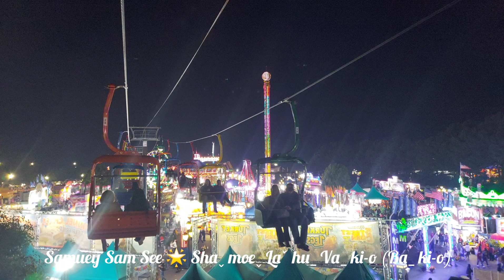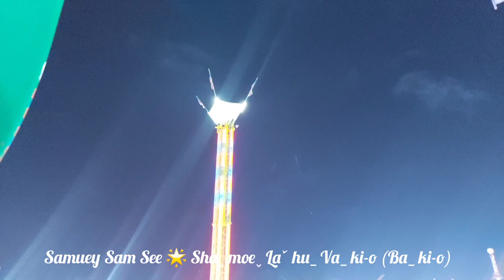Aˬ meˍ riˆ kaˍ (America USA) Mvuhˇ miˬ guiˇ toˇ nyi ve k'o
North Carolina State Fair